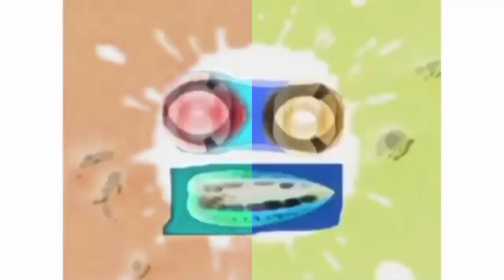preview 2 xylophone effects